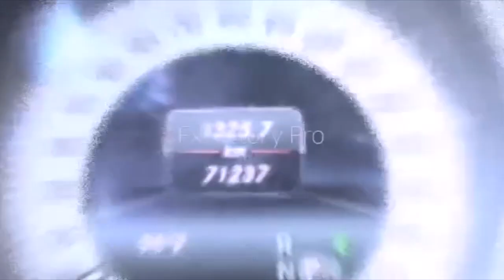«Boy Niang beuré bouki lay dèf. Balla mo dakh beuré. Modou Lô/Ama dinaniou..», décortique Ibou Diouf